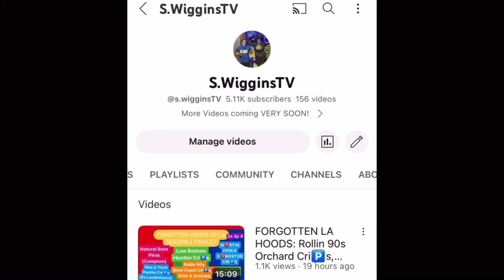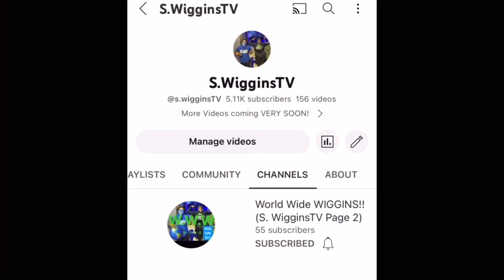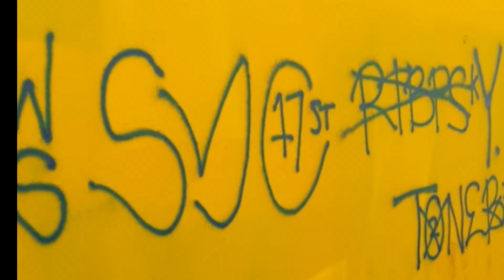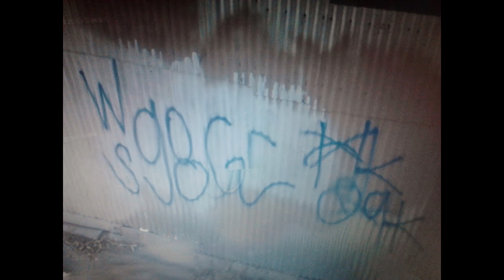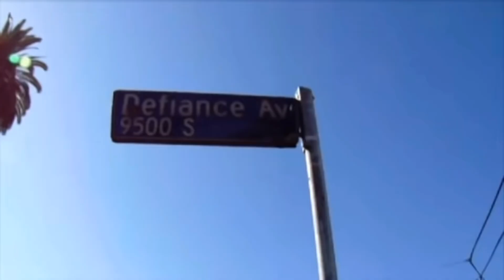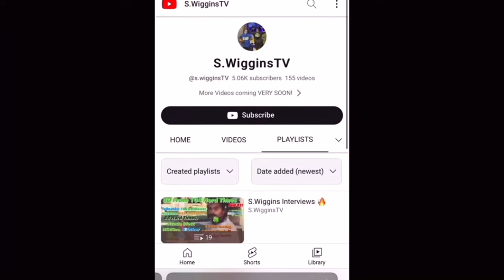Forgotten LA Hoods: Hoover Park Family, 98 GC, Compton Avenue Crℹ️🅿️s, Mid Wilshire 🅱️L🅾️🅾️ds